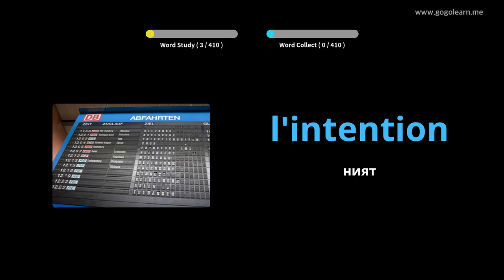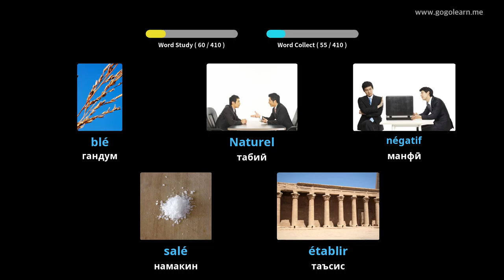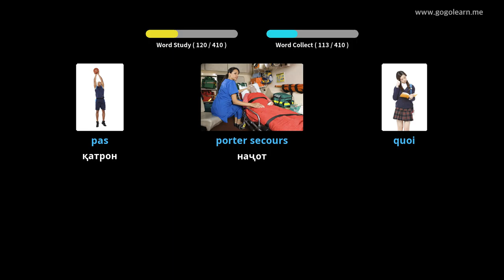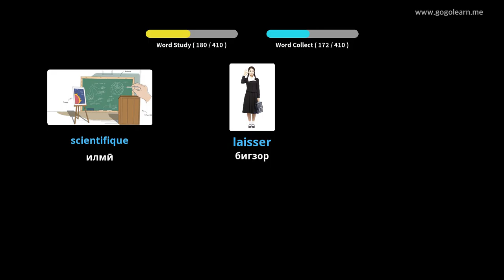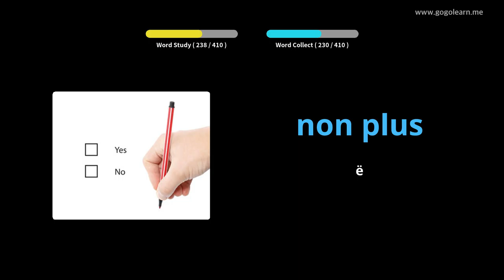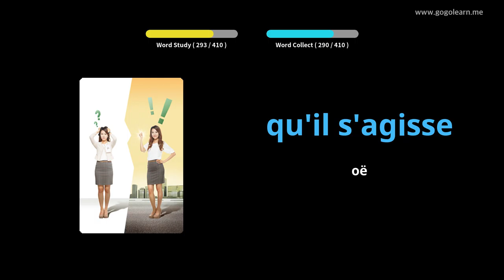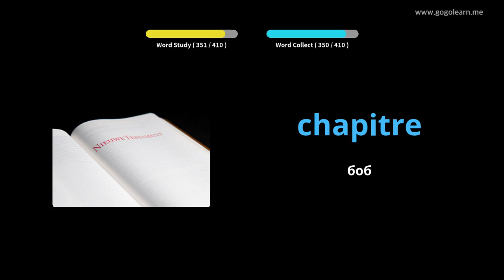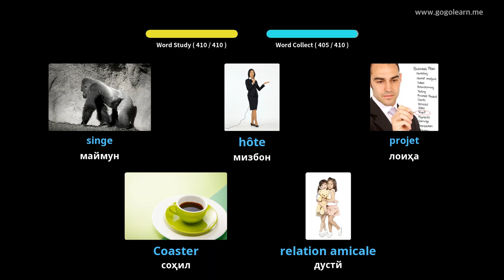Мактаби миёнаи касбӣVocabulary French 3 |Golearn